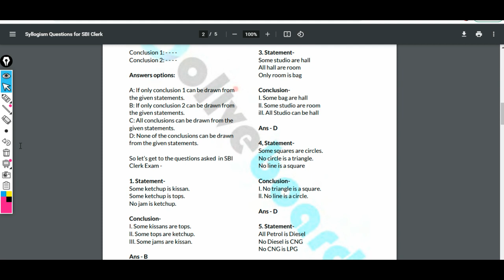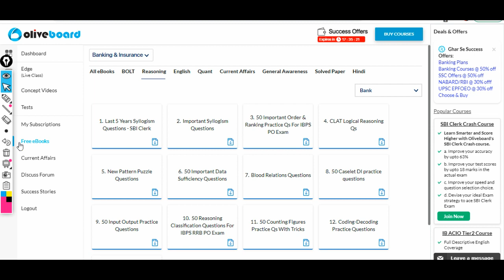Last 5 Year Syllogism Question PDF | Download Now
Open the Link and Choose Quant PDF
for More practice.

(Voluntary Support )

About us :
Our Work :
1.Quantitative Aptitude
2.Logical Reasoning
3.Current Affairs Weekly Wise
4.Computer Aptitude
5.English Language